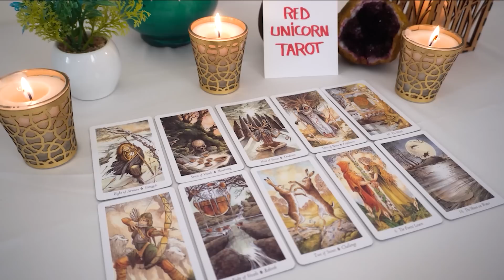AQUARIUS ❤️WOW!!!❤️THIS Is A LOVE OF Lifetimes!!! And THEY Are FATED To RETURN Again...🔮👀